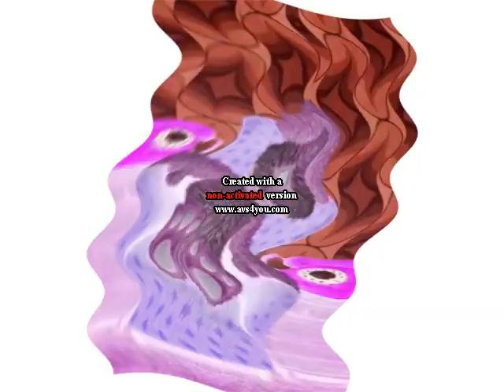Hello Csupo V5 Effects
Requested by Carlos Virgilio